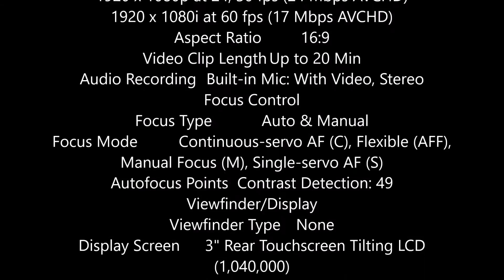Panasonic GX850 Spec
Panasonic GX850